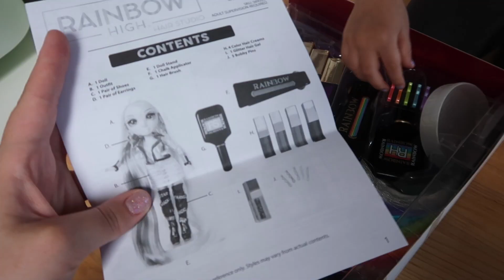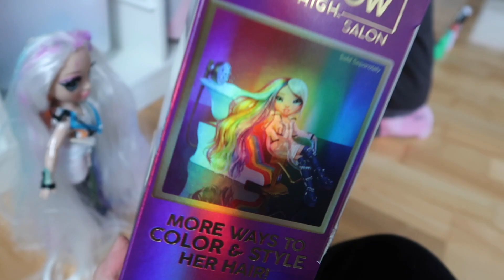FARBUJEMY I MYJEMY WŁOSY LALCE 🤭 RAINBOW HIGH SALON FRYZJERSKI MGA 💕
Cześć, dziś bawimy się w salon fryzjerski z lalką Rainbow High.